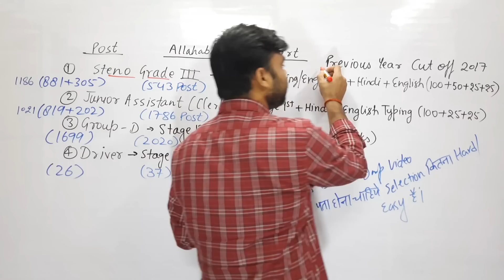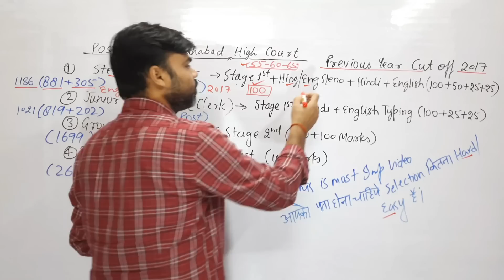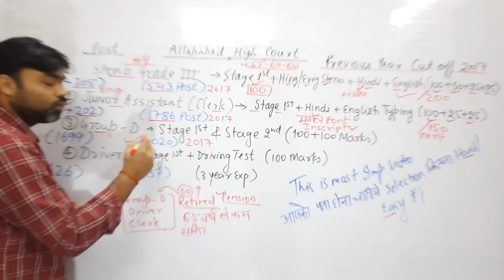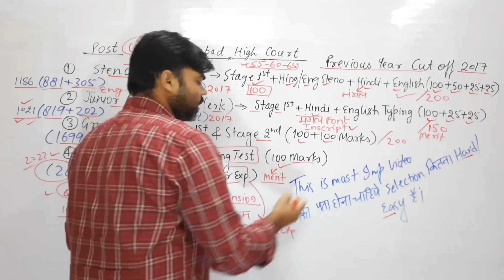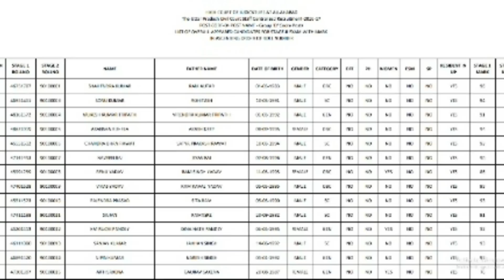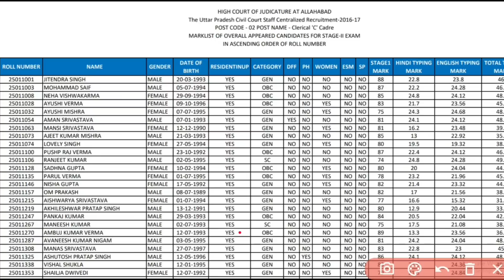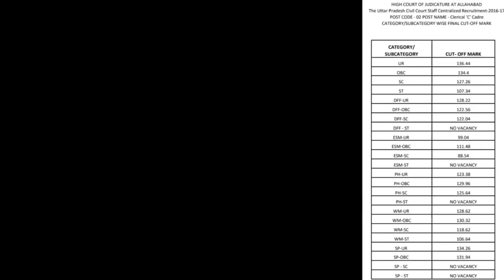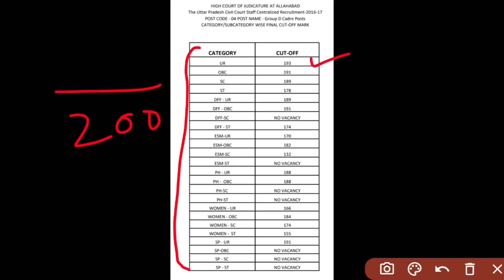इलाहाबाद हाई कोर्ट पिछले साल का कट आफ || Allahabd high court previous year cut off || Ahc today news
AHC CCC Equivalent Certificate | Allahabad high court group c and group d vacancy 2022 | AHC notice
Allahabad High Court Group C Clerk Vacancy 2022 | AHC group C Notification | AHC Clerk Vacancy 2022

दोस्तो नमस्कार
मेरा नाम राजन वर्मा है और मै कनिष्ठ सहायक पद पर कार्य कर रहा हूं।
मेरे इस चैनल के माध्यम से आप बहुत ही आसानी से सरकारी नौकरी से सम्बन्धित सभी प्रकार की अपडेट प्राप्त कर सकते हैं।

Rajan verma (EX- UPPCO, Junior Assistant)